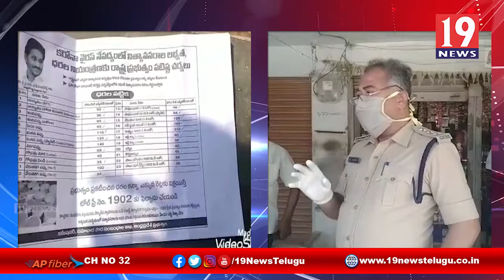లాక్ డౌన్ లో భాగంగా నిత్యావసర దుకాణాలపై ఆకస్మిక దాడులు - అనంతపురం జిల్లా కంబదూరు